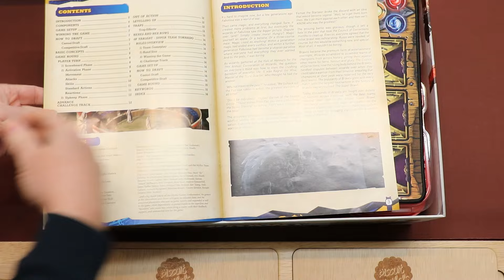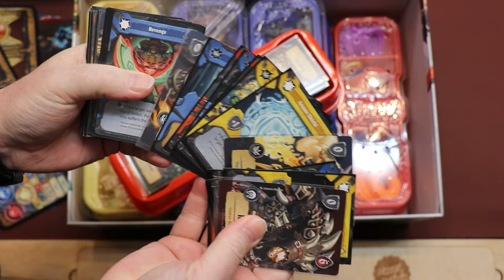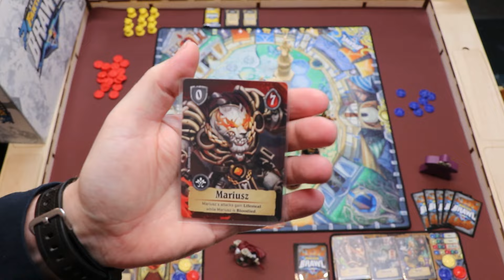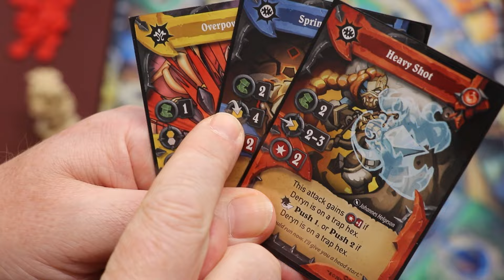Super Fantasy Brawl NL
Uitleg & Review van het spel "Super Fantasy Brawl", uitgegeven door Mythic Games, door Nox' Spellenzolder.
2-4 Spelers
30-40 Minuten Speeltijd

00:00 - Intro
00:54 - Wat zit er in de doos?
03:08 - Opzetten v/h Spel
06:02 - Speluitleg
18:12 - Review